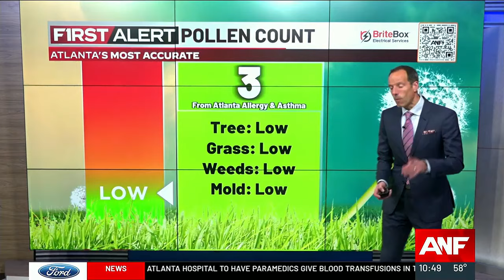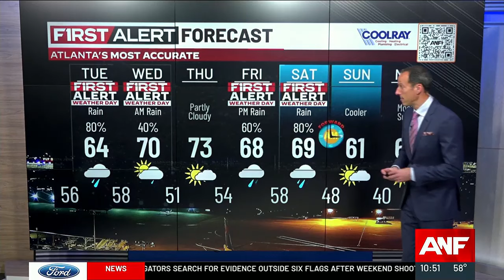First Alert Weather Days: Rain likely Tuesday into Wednesday